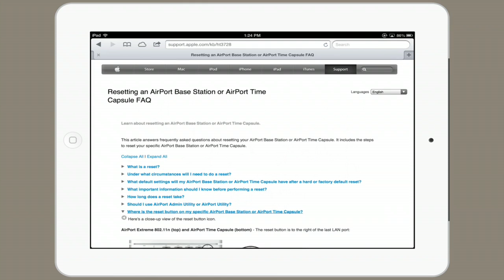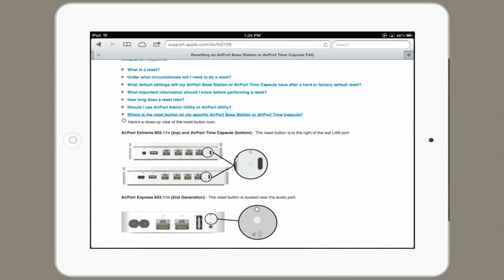How to Sign in to Wi-Fi for an iPad When the Password Is Forgotten : Tech Yeah!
Signing into Wi-Fi for an iPad when the password is forgotten may require you to reset the device. Sign into Wi-Fi for an iPad when the password is forgotten with help from an expert for Apple retail in this free video clip.

Series Description: Apple's devices like the iPod Touch, iPhone and iPad can truly be your best friends if you know how to use them properly. Get tips on Apple devices with help from an expert for Apple retail in this free video series.